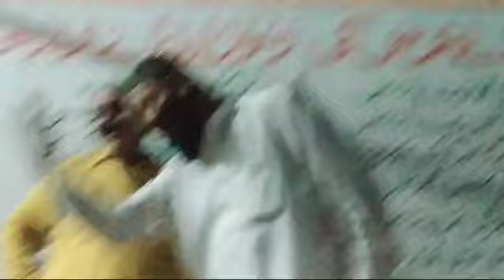نعت رسول مقبول صلی اللہ علیہ وآلہ وسلم